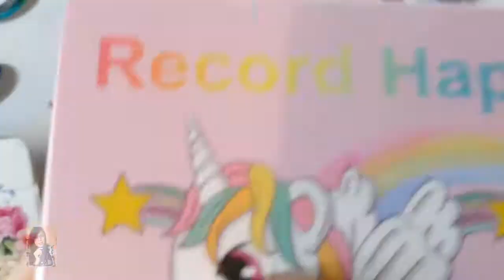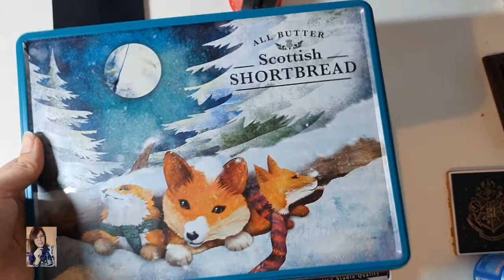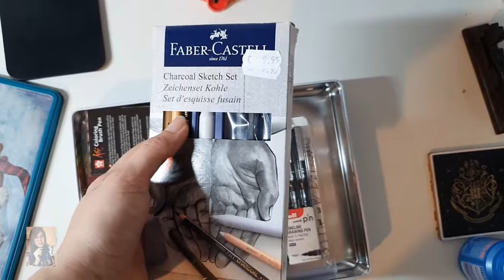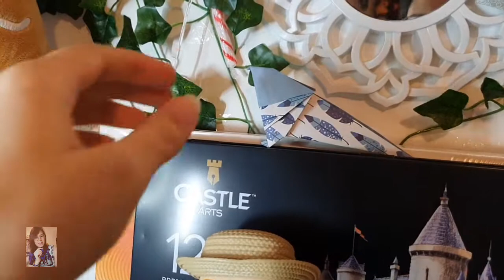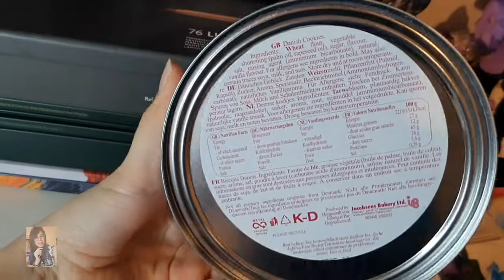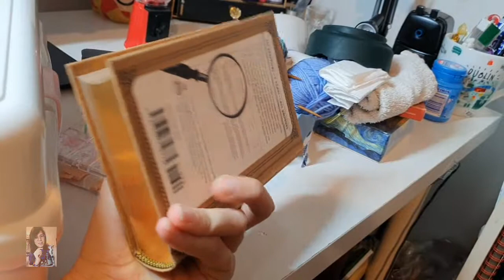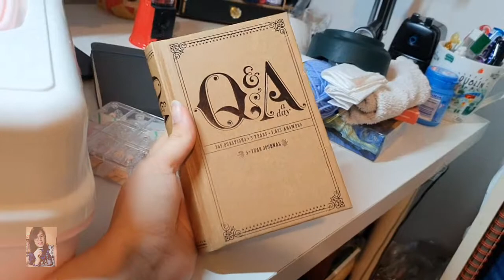Tour pelo meu mini-studio de desenho na EUROPA (PARTE 2)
Olá galerinha, neste vídeo eu irei mostrar para vocês o meu cantinho de arte, onde eu gasto vários horas do meu dias com os criações.